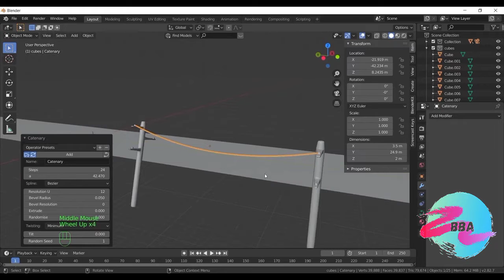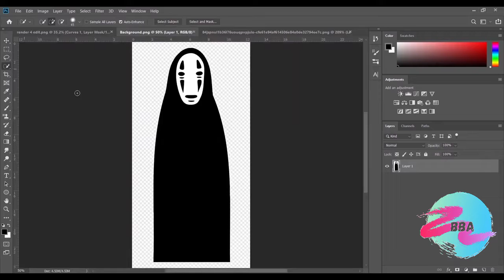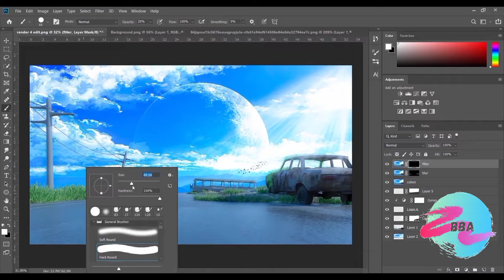Road scenary creating in Blender|| Tutorial|| David ||BBA||Royal studios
In this video tutorial we have shown how to create a Road scene / Japanese/Chinese style in blender.